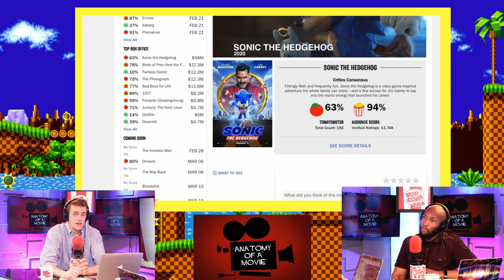Sonic The Hedgehog (Jim Carrey) | Anatomy of A Movie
A new video game movie adaptation is out and it's SEGA's Sonic The Hedgehog! There's a lot to say about this film from the unique production development visual effect change ups to that crazy good Jim Carrey performance! Ryan Nilsen and Flobo Boyce are breaking it down!
Follow Ryan Nilsen @RyNilsen Follow Flobo Boyce @FloboBoyce
The Premise: Sonic tries to navigate the complexities of life on Earth with his newfound best friend -- a human named Tom Wachowski. They must soon join forces to prevent the evil Dr. Robotnik from capturing Sonic and using his powers for world domination.

ABOUT POPCORN TALK:
Popcorn Talk Network is the online broadcast network with programming dedicated exclusively to movie discussion, news, interviews and commentary. Popcorn Talk Network is comprised of the leading members and personalities of the film press and community including E!’s Maria Menounos.

Current Roster or Shows:
-Watchalong Series!